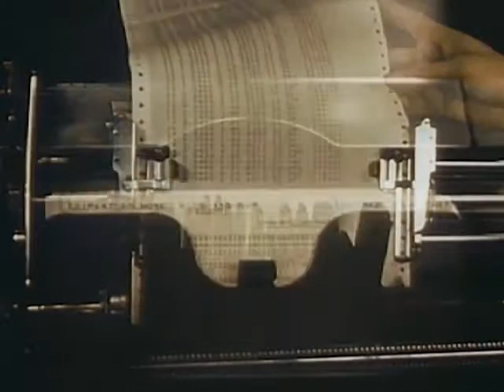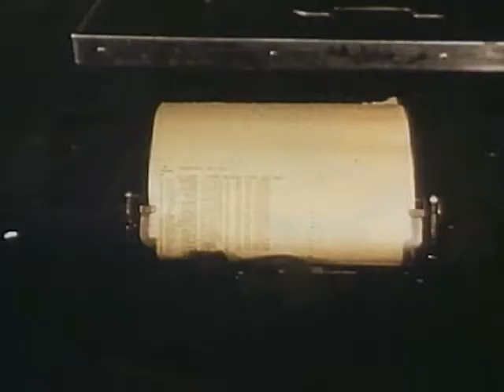Southern Pacific Railroad Operations : This Is My Railroad (Part I) (1940s) - CharlieDeanArchives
Operations of the Southern Pacific Railroad, with many images of the territory that it serves. With excellent footage of snow management and removal operations in the Sierra Nevada mountains. .